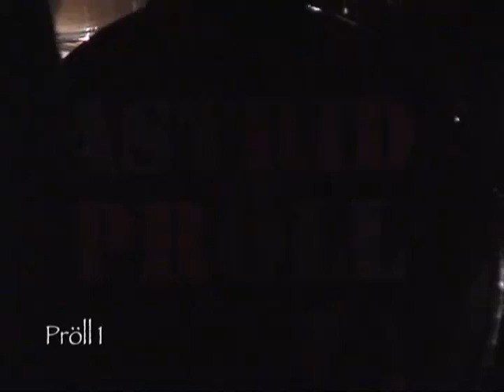Astrid Proll Live at Rumba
Astrid Proll Live at Rumba, Old San Juan, sometime in 2006.